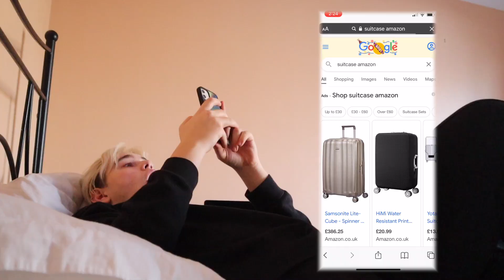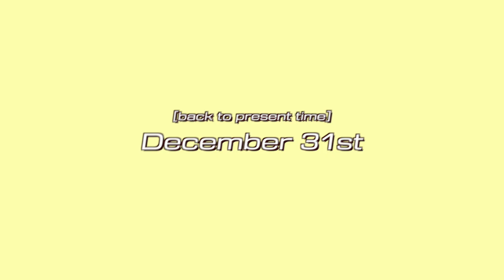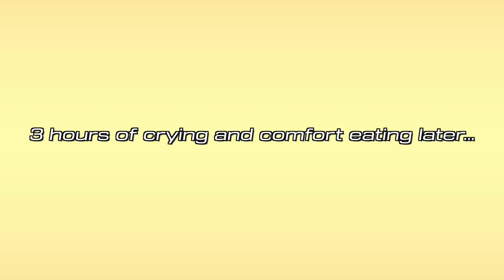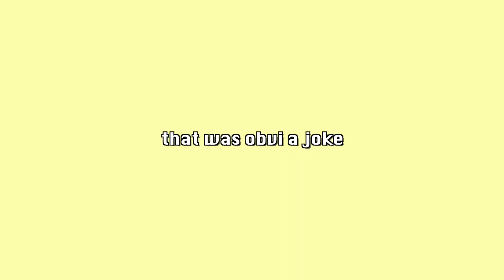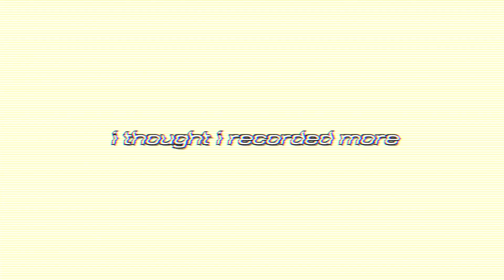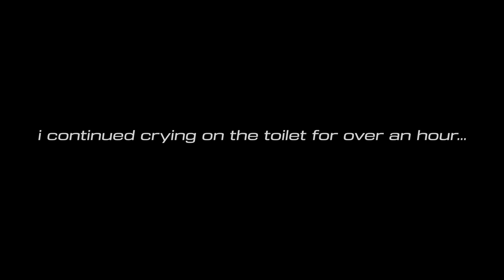my last week living in England | MOVING COUNTRY pt.1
I'M MOVING TO AUSTRALIA!
eek it was kinda hard keeping that a secret from y'all.
welcome to my first moving vlog! i can't believe i'm actually moving country. this is crazy. Tell me why i'm only 20 and i've already moved country 3 times.
I hope you enjoyed my last week living in England vlog! even tho it got a bit emotional and depressing towards the end lol that was hard to edit... i was literally heaving, crying my eyes out... snot... lots of snot.
Let me know if there's anything in particular you want to see in my upcoming moving vlogs!

follow me pls i'm *lonely*

(sorry in advance if you find my old account from 2016)

I LOVE YOU (LIKE SO SO SO MUCH)
BYE :)